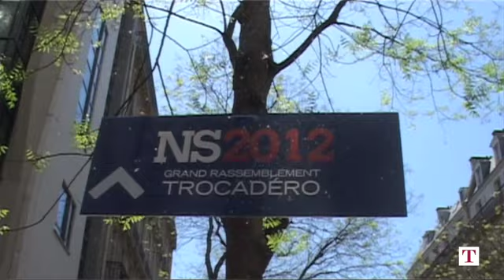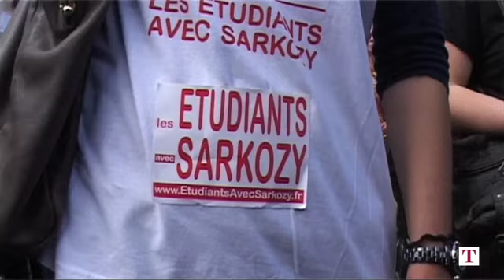Jeunes UMP : la présidentielle jusqu'au bout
Dimanche 6 mai, les Français choisiront  leur nouveau président lors du second tour de l'élection présidentielle. Ils devront choisir entre le socialiste François Hollande, favori des sondages et Nicolas Sarkozy. Derrière le président sortant, entre 25 000 et 30 000 membres des jeunes populaires. A Lille, Nicolas Burnens les a suivi lors d'un des derniers meetings du candidat de l'UMP. Interview, images et montage : Nicolas Burnens, Liza Fabbian. Publié sur le site du Temps le jeudi 3 mai 2012.